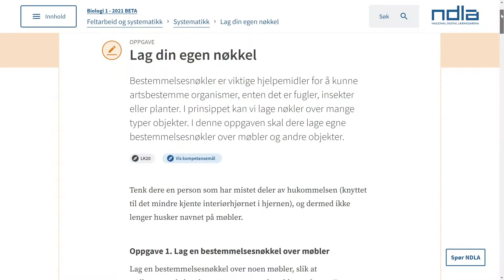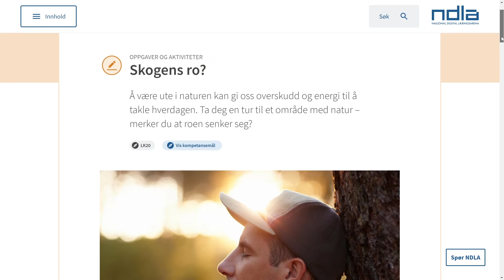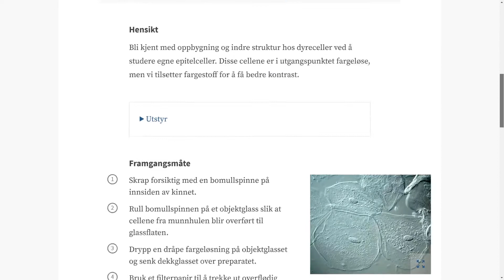Biologi 1 – Fagfornyelsen Vg2 på NDLA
Fagfornyelsen Vg2 2021. Kristin Bøhle viser fram struktur og innhold i biologi 1 på NDLA.

Les mer om hvordan faget utvikles og se nytt innhold når det publiseres i betafaget på ndla.no